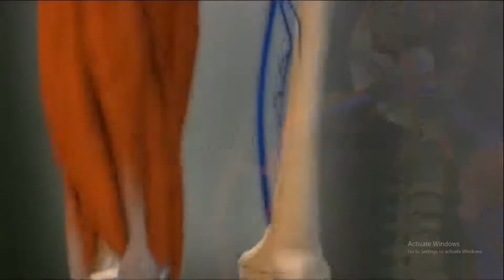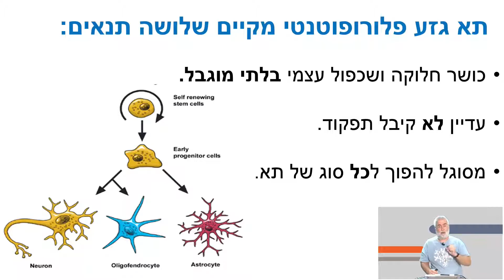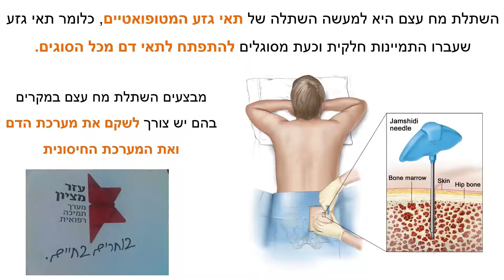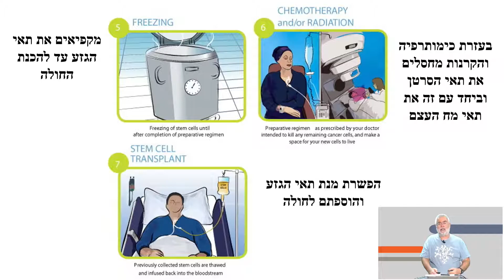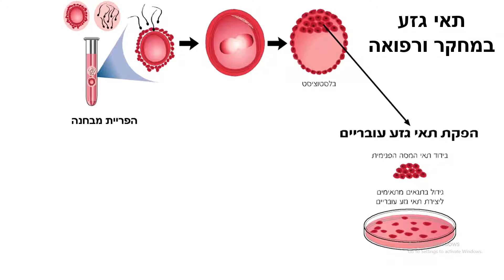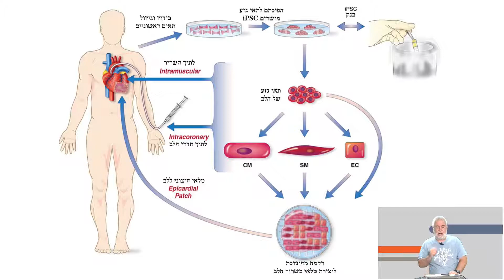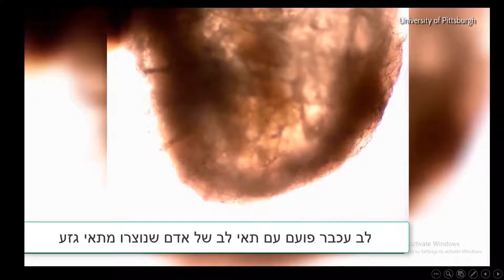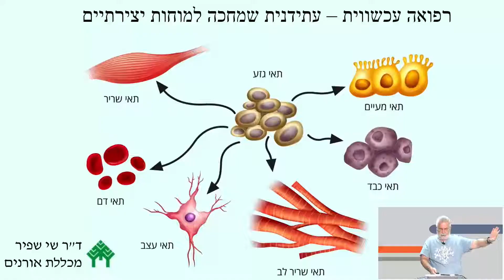תאי גזע | מדע וטכנולוגיה לכיתות ט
שם המורה: ד"ר שי שפיר
למידע נוסף במרחב הפדגוגי:

*קוד השידור: 0_449bi2ap*